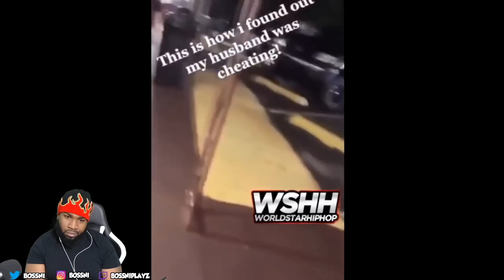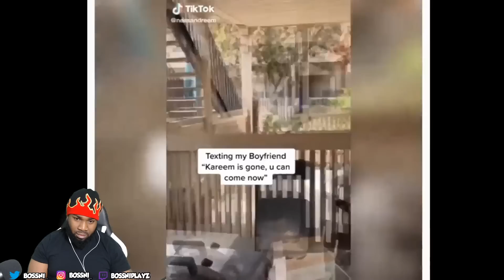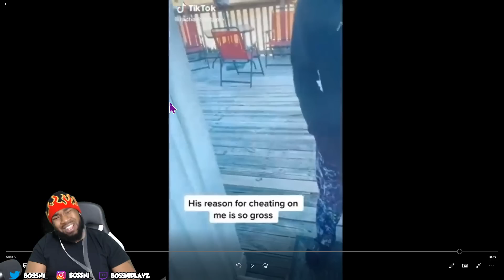SAD CASE.. BOSSNI REACTS TO CHEATERS CAUGHT ON CAMERA